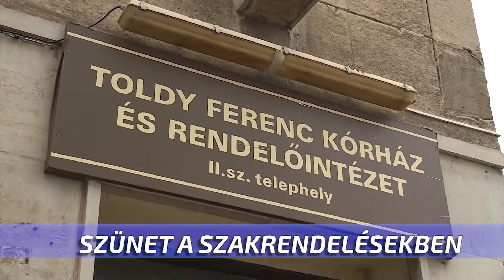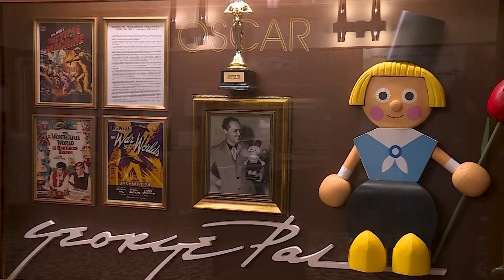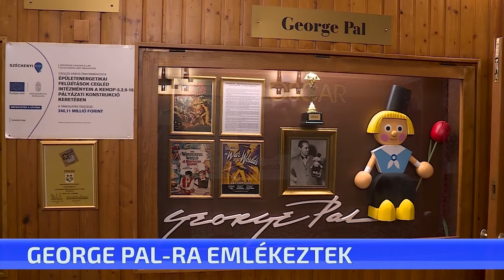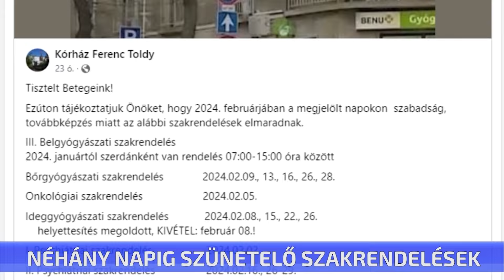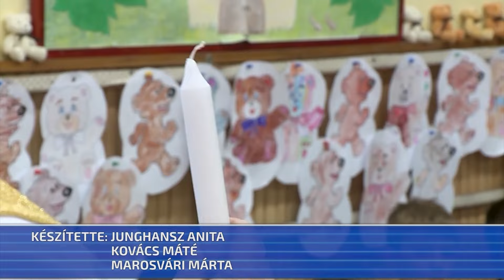CTV híradó – 2024. február 2. péntek